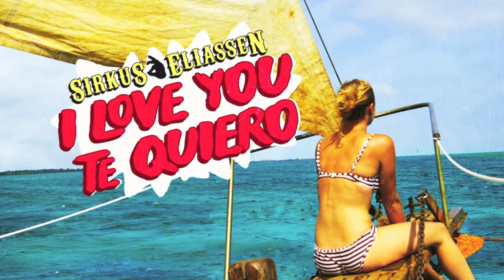Sirkus Eliassen - I Love You Te Quiero (Offisiell)